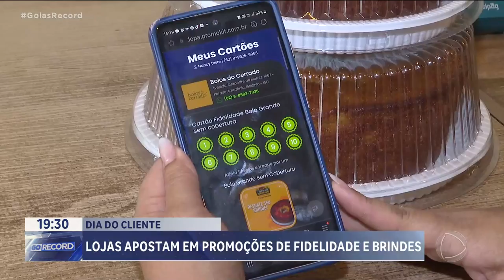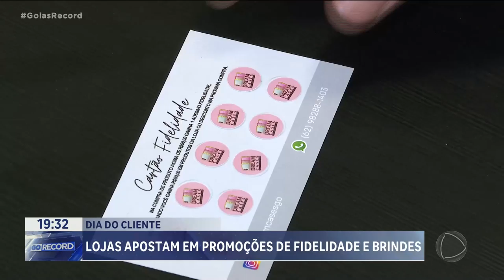DIA DO CLIENTE:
DOMINGO, 15 DE SETEMBRO, É O DIA DO CLIENTE./ MAIS UMA APOSTA DO COMÉRCIO PRA AUMENTAR AS VENDAS. E O CLIENTE PODE APROVEITAR PARA COMPRAR PRODUTOS MAIS BARATOS./ É O QUE A GENTE VAI VER NO QUADRO MERCADO EM MOVIMENTO.